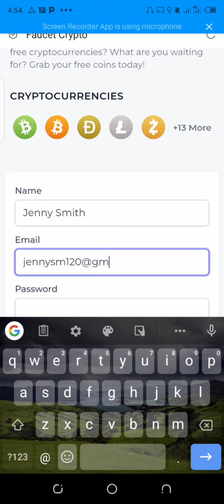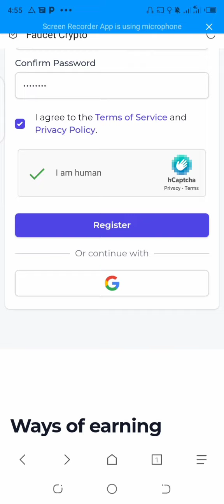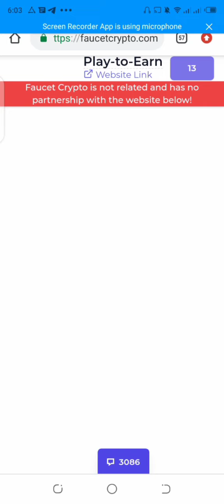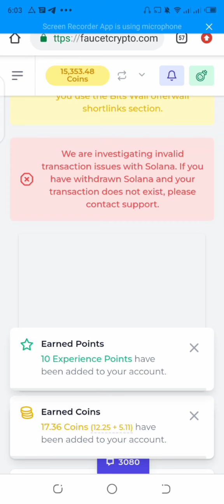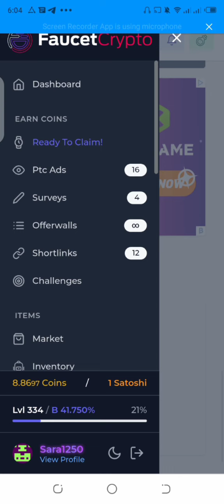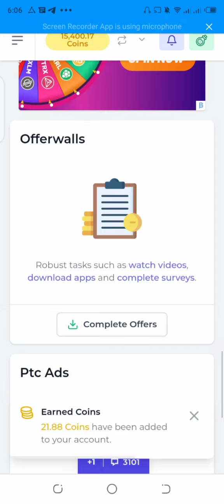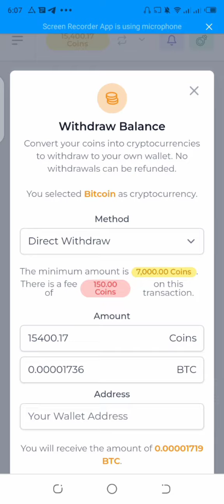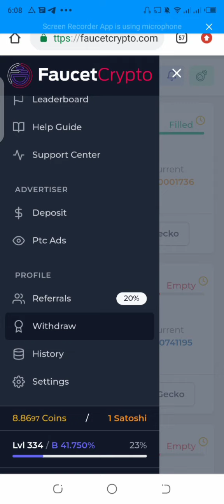earn free btc without investment 2022 with payment proof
earn free btc without investment 2022

earn bitcoin without investment 2022,
earn bitcoin without investment 2021,